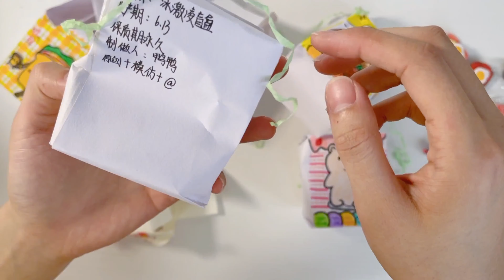微缩手作，小学生自制盲盒体验